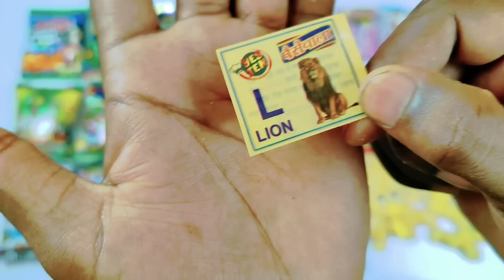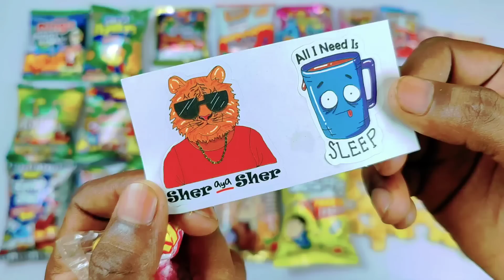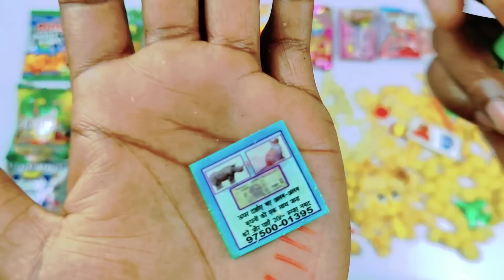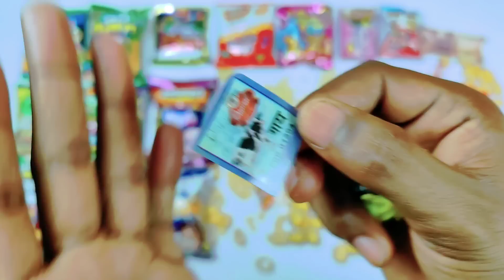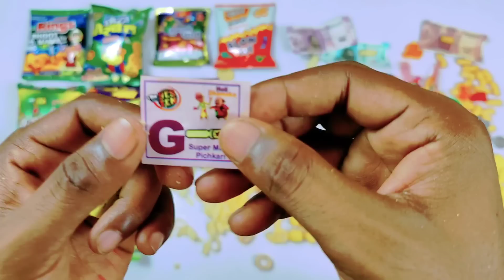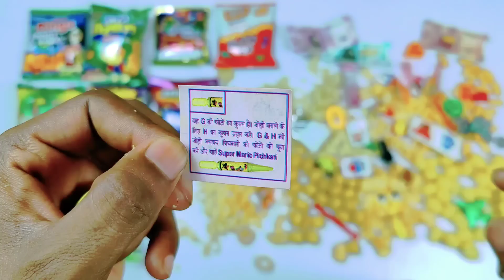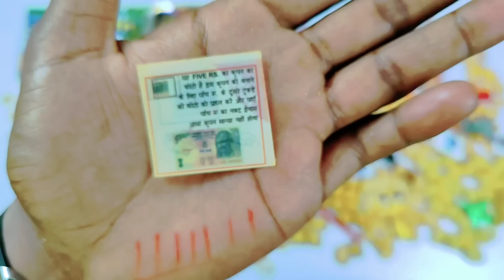New Collection of Snacks me nikle bohot mehnge or Amazing gifts🥰Paisa wasool ho gaya🥳free gifts🤩😍🥰